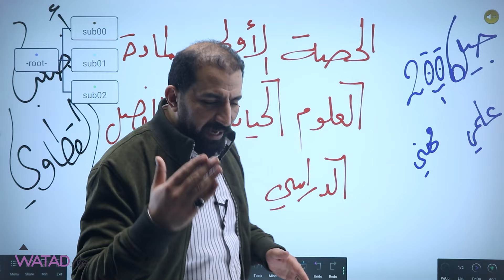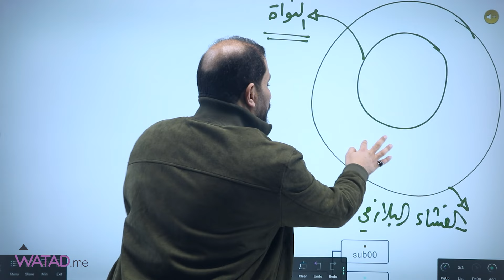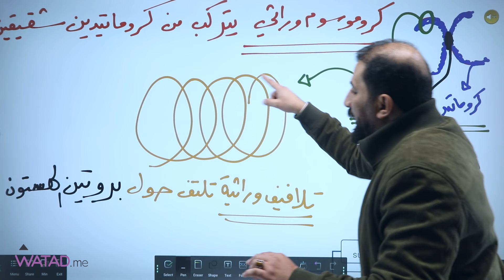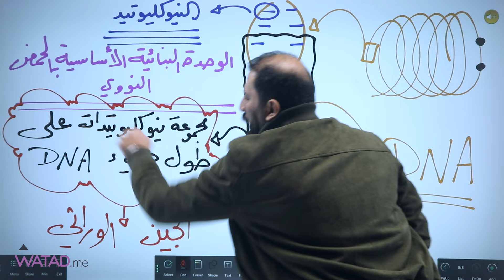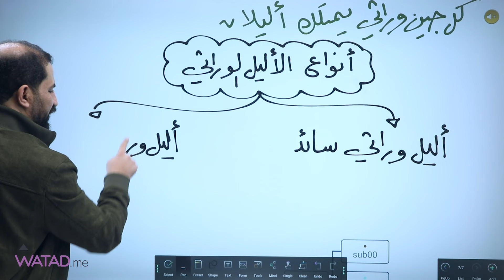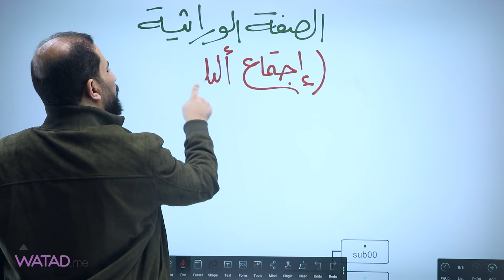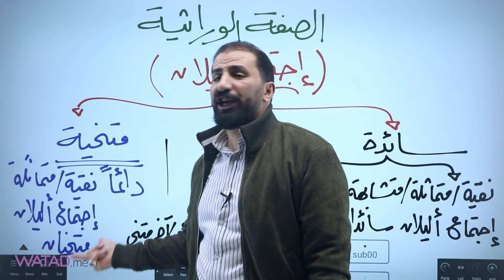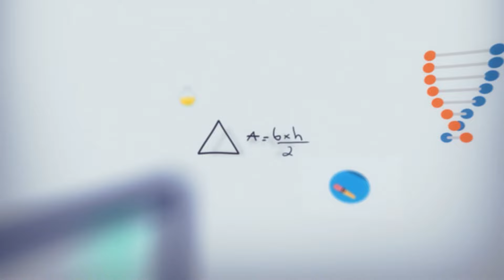الدرس الاول من الفصل الثاني لمادة العلوم الحياتية أساسيات علم الوراثة جيل2006 للأستاذ مصعب القطاوي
احصل على بطاقة 👈مجاناً
لتعلم لغات عند شرائك بطاقتين واكثر من موقع وتد
بطاقة فئة "50" دينار تشمل الفصلين لمادة الرياضيات العلمي والصناعي
بطاقة فئة "40" دينار تشمل الفصلين لبعض المواد العلمية والأدبية
بطاقة فئة "23" دينار تشمل  الفصلين لبعض المواد المشتركة
 ⚠العرض ساري لفترة محدودة، لا تفوت الفرصة ⚠
للتسجيل والأستفسار من خلال الرابط 👈   wtd.li/del   👉